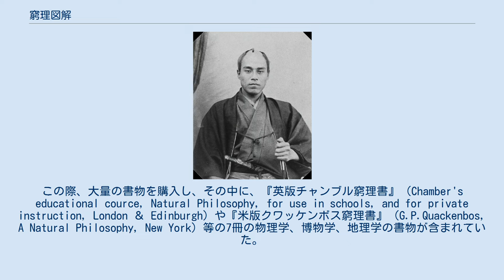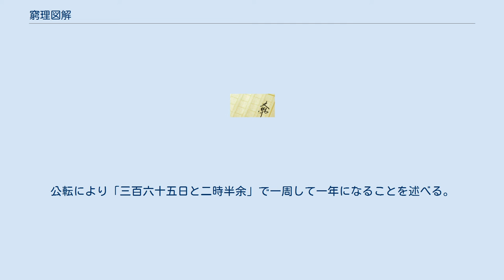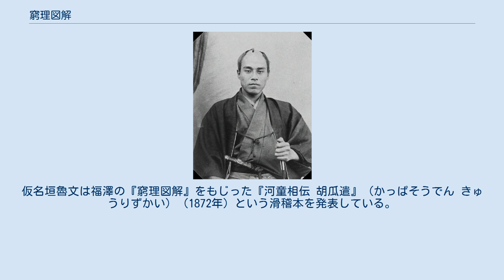窮理図解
『窮理図解』（きゅうりずかい）は、福澤諭吉の著書のひとつ。
正式名称は、『訓蒙 窮理圖解』（きんもう きゅうりずかい）。
1868年（明治元年）の初秋に、慶應義塾から和装の3巻本として出版された。
1861年から1867年にかけてイギリスとアメリカで出版された物理書、博物書、地理書を参考にして、日常の身近な自然現象を平易に図解した書物である。
日本で最初の科学入門書とされる。
 訓蒙とは子供や初心者に教え諭すという意味であり、窮理学とは、当時の言葉で広義の物理学のことをさす。
1872年（明治5年）に発布され施行された学制から、「窮理」という言葉が使われなくなり、代わりに「物理」という言葉が使用されるようになった。
さらに、本書は小学校の教科書として使用されるようにもなった。
 福澤は1867年（慶応3年）に幕府の軍艦受取委員の小野友五郎の随員として二度目のアメリカ合衆国への渡航をはたした。
この際、大量の書物を購入し、その中に、『英版チャンブル窮理書』（Chamber's educational cource, Natural Philosophy, for use in schools, and for private instruction, London ＆ Edinburgh）や『米版クワッケンボス窮理書』（G.P.Quackenbos, A Natural Philosophy, New York）等の7冊の物理学、博物学、地理学の書物が含まれていた。
これらの書物から適当な部分を選択して翻訳し、西洋の事物を日本の事物に置き換えて翻案することにより本書は成立した。
 以下、『福澤諭吉著作集 第2巻 世界国尽 窮理図解』 慶應義塾大学出版会、2002年からの引用を含む。
 最初に、西洋人の説として、何事においても（特に科学技術において）その原理原則を知らないで単に結果を受取るだけでは「馬の秣（まぐさ）を食い、その味（あじわい）を知てその品柄（しながら）を知らざるが如（ごと）し」と述べて、原理から物事の仕組みを知ることの重要性を説く。
続けて、「苟（かりそめ）にも人としてこの世に生れなば、よく心を用いて、何事にも大小軽重に拘（かか）わらず、先（ま）ずその物を知りその理を窮め、一事一物も捨置くべからず」と、科学する心と物理の重要性を説く。
 本書は洋書の翻訳でありながら、翻訳調ではなく分かりやすい日常語を使用して、図を多用し、子供や女性にも理解しやすいように配慮されている。
そのため小学校の教科書にも使用されることとなった。
最後に翻訳の原書を7冊あげて読者の参考としている。
 第一章 第一章では「温気」（温度と熱）のことを解説する。
「温気」の源として第一に「日輪」（太陽）をあげて、ガラスのレンズで太陽の光を集めて物を焼く実験を解説する。
続けて、第二には物の調合（化学反応）、第三には摩擦熱や火打ち石のことを、第四には「えれきとる」のことを落雷を例をあげて説明する。
最期に温度計のことを図示して解説する。
水が沸騰すると華氏212度になり、氷だと華氏32度になり、氷を粉にして塩をまぜると華氏0度になると解説する。
 第二章 第二章では「空気」のことを解説する。
水鉄砲を例にあげて空気の作用と水鉄砲の原理を解説する。
さらに続けて、ポンプや「晴雨器」（気圧計）のことも説明する。
 また、第二章の終りで、「木挽町（こびきちよう）汐留（しおどめ）の三河屋綱吉（つなきち）という小間物屋」が持ってきた、「夏の衣服に霧吹く道具」を例にあげて、空気の作用がこのような身近な道具にも備わっていることを示す。
このように非常に身近で些細なことを例にして空気の「理合」（原理）を説明した後で、「都（すべ）て世の中の物事は、大小に拘（かかわ）らず、道理を考えずしてその儘（まま）に捨（すて）置けば、その儘のことにて、面白くもなく珍しくもあらざれども、よく心を留（とめ）てこれを吟味するときは、塵芥一片（ちりひとは）、木葉一枚のことにてもその理あらざるはなし。故に人たるものは幼きときより心を静（しずか）にして、何事にも疑（うたがい）を起し、博（ひろ）く物を知り、遠く理を窮（きわめ）て、知識を開かんことを勉（つと）むべし。徳誼（とくぎ）を修め知恵を研（みが）くは人間の職分なり」と科学する心得を述べている。
 第三章 第三章では「水」のことを解説する。
水の性質としてサイフォンの原理を説明し、水道や吹き出し井戸のことを解説する。
最期...